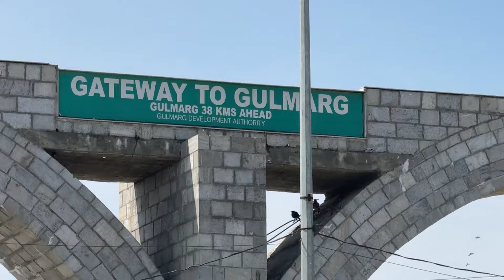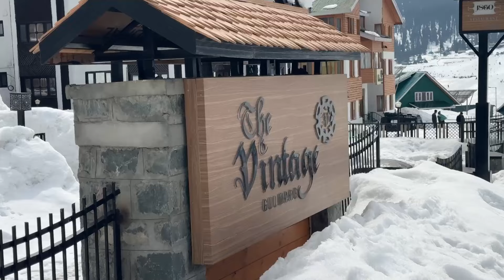Jannar E Kashmir | En-Route Gulmarg | Part 2 | Marathi Vlog 488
En-Route Gulmarg We Has Seen Mesmerising Beauty Of Gulmarg

Video Link:

 • Pierse - Journey (Vlog No Copyright M...